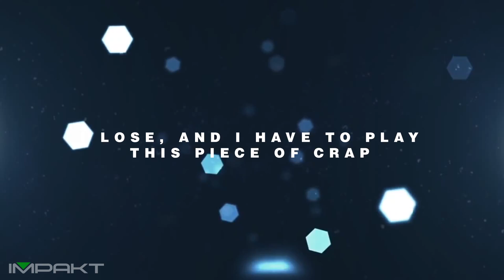Supporting From Bronze 5 to Diamond 1 (League of Legends, On Stream)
This is just a promotional video for something that I'm about to start doing on Stream. I'll be playing League of Legends Solo Queue from Bronze 5 until I reach Diamond 1 as a Support Main. I probably won't be playing Support only, but I'll try. Also, I'll be playing Teemo every time I lose a game.